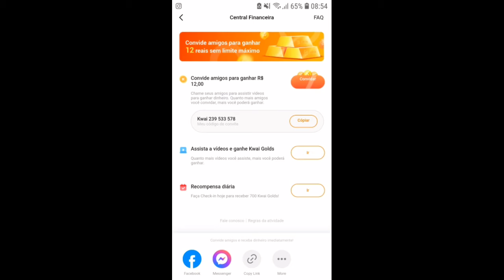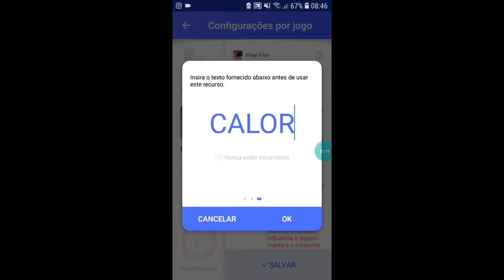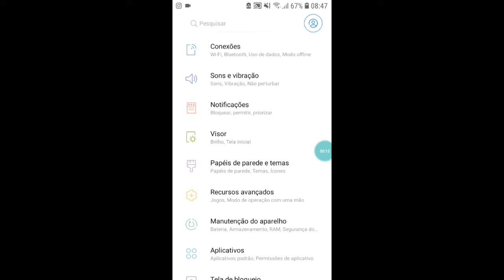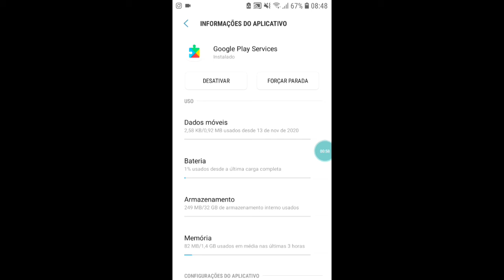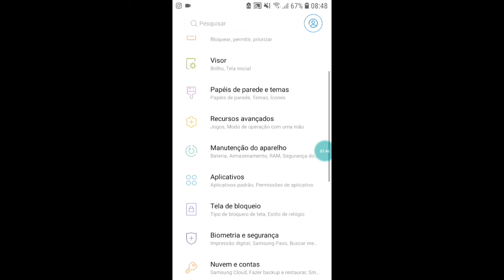COMO TIRAR O LAG DO FREE FIRE. NOVA ATUALIZACAO (CELULAR FRACO) 2021 🤯⚡BEM RÁPIDO E COM POUCO TEMPO